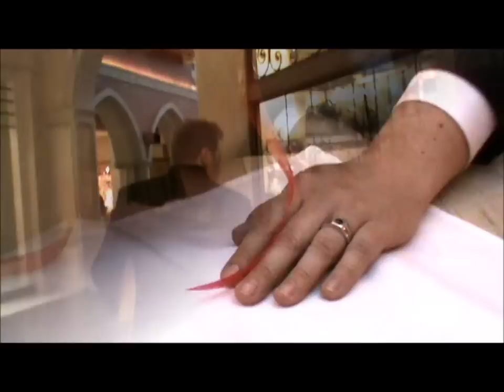Sharon & Clint Wilkinson